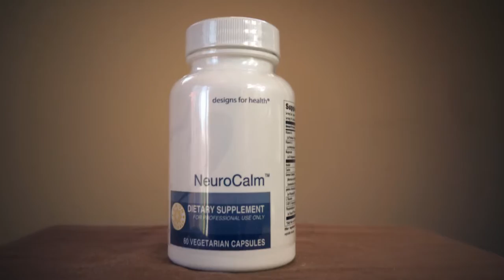Designs for Health NeuroCalm Product Review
NeuroCalm review with nutritionist Carly Neubert:
This is one of my favorite magnesium products on the market today!
and shop for thousands of other supplements and vitamins.